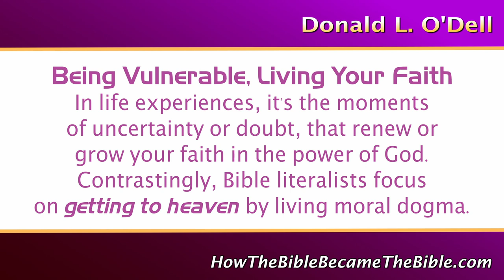A literal interpretation of the Bible can actually create a wall of separation between people.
Clip four of five.

Living in faith versus rational processes. Bibliolatry is an unhealthy misuse of the Bible.

Simply put, O’Dell believes that interpreting the Bible literally, taking at face value all that it contains, does the Good Book and its authors a great disservice. What must be taken into account, and seldom is, is historical context. Once this is accounted for, according to O’Dell, one can finally sift through the rubble of the ages and extract what they believe is the true and relevant word of God.

"How the Bible became the Bible can put years of Bible study and Scripture reading suddenly into focus. It sharpens the big picture no matter how clear it seemed before…. The research and scholarship are excellent, yet it can be read as easily by those with little biblical knowledge as by those with [Bible study] experience."
Karen Harvey, historian, published author